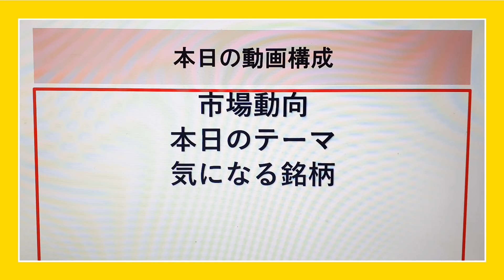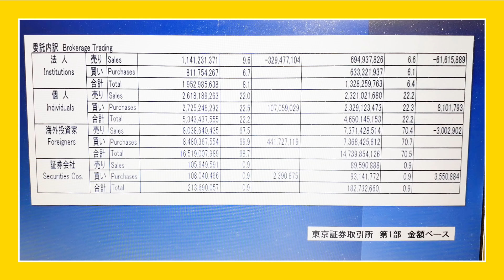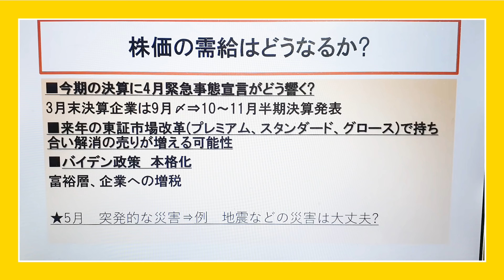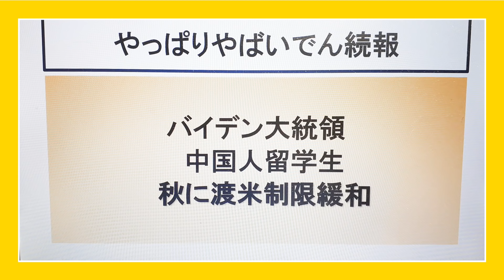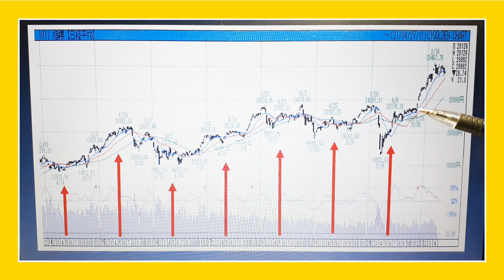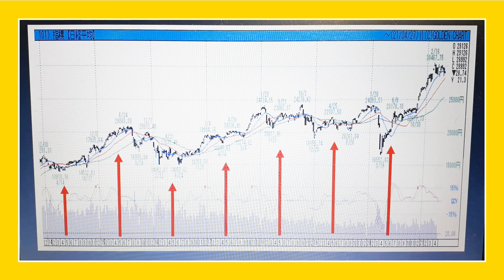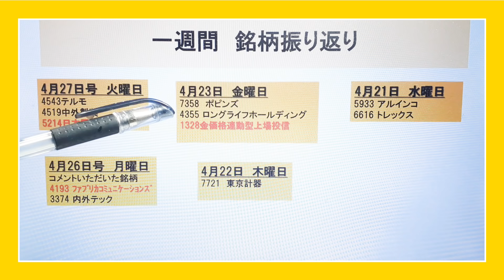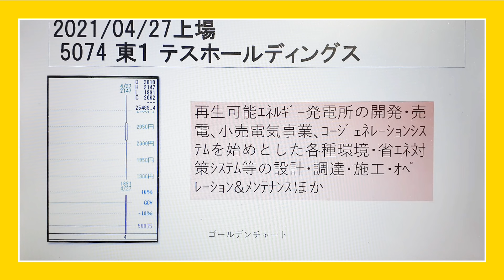木村佳子の気になる銘柄 「これからの株価の需給はどうなるか？やっぱり、やばいでん続報」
テスホールディングス（5074）

▶本日の動画チャプターリスト（目次）
0:00巻頭ムービー
0:29本日の動画構成
0:43市場動向
10;00気になる銘柄
11:15〆の挨拶

■木村佳子の講演会のお知らせ
5月21日開催「愛知県西尾市」
日本証券新聞社のサイトからあるいはフアックス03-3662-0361でお申し込みいただければ地図入りはがきが届きます。
主催は日本証券新聞社です。

新居浜商工会議所
リモート講演になります